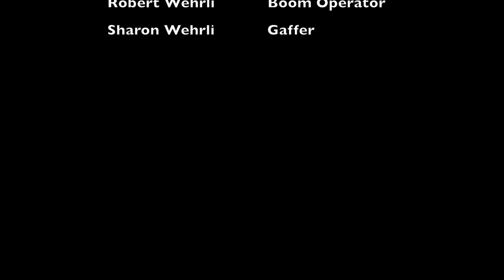The Didgeridoo Saga Pt. 2